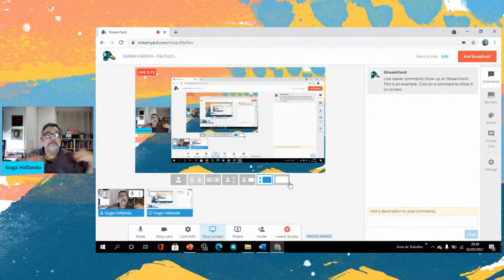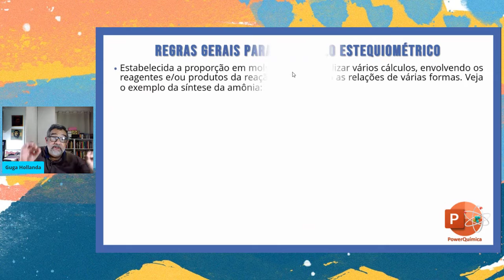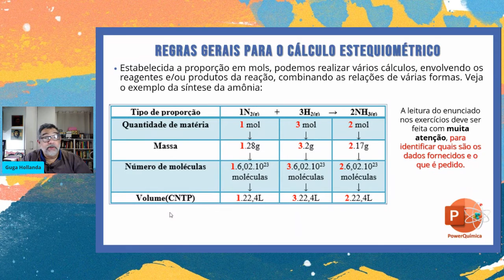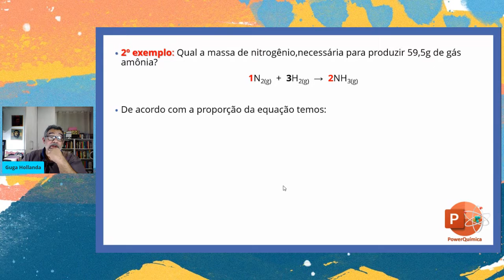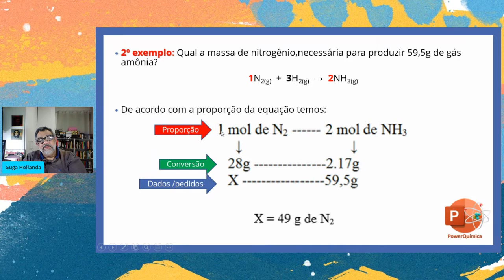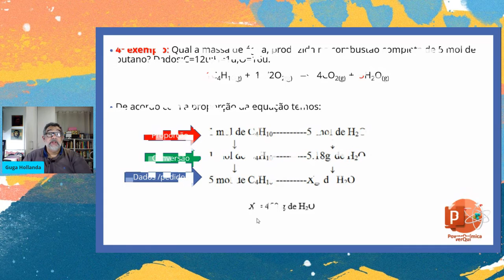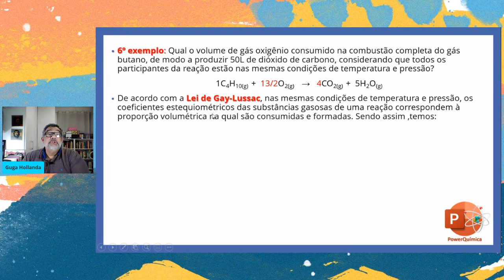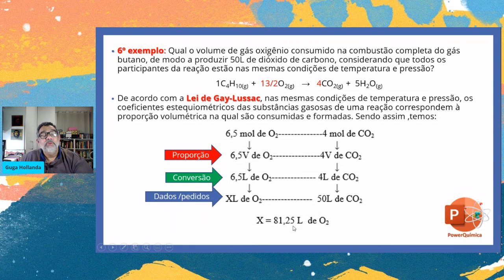QUÍMICA BÁSICA CÁLCULOS ESTEQUIOMÉTRICOS INTRODUÇÃO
CÁLCULOS ESTEQUIOMÉTRICOS   INTRODUÇÃO